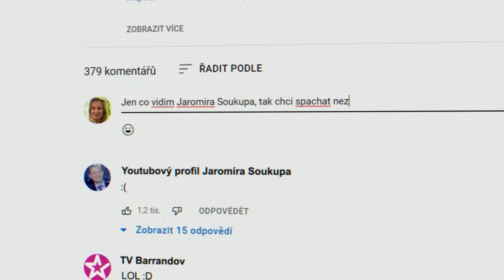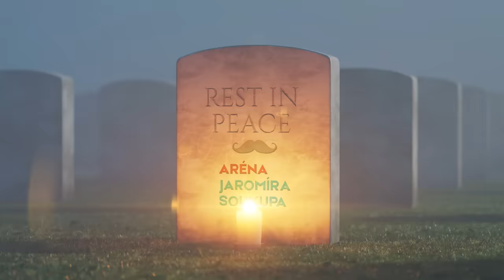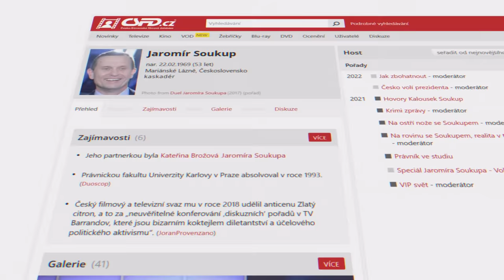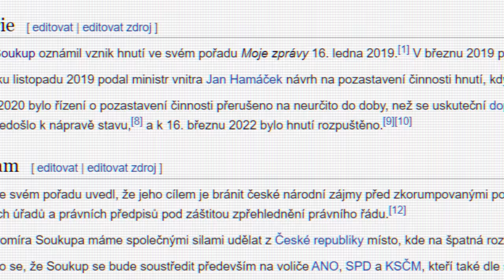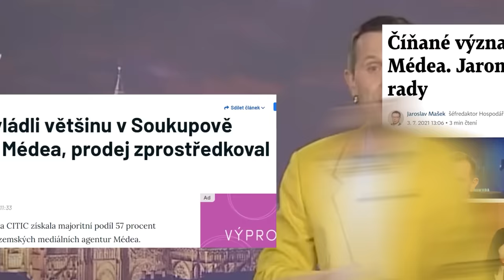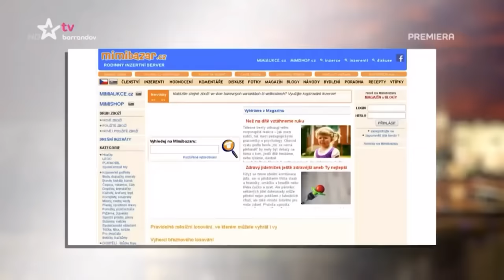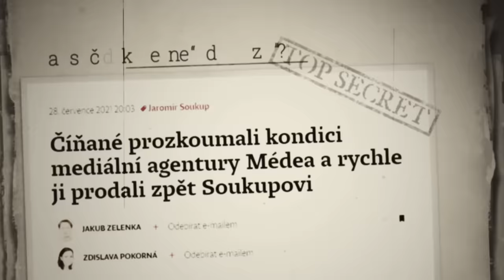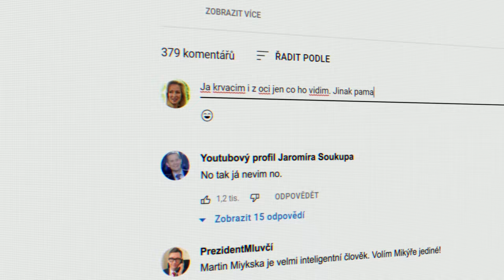TOP 10 WTF Momentů Jaromíra Soukupa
Pořiďte si Surfshark na  Zadejte promo kód MUPI pro 83% slevu + 3 měsíce & Antivirus ZDARMA!

00:00 - 01:03 - INTRO
01:04 - 02:32 - 10. Izer cosplay Jaromíra Soukupa
02:33 - 03:24 - 9. Festival cringe Jaromíra Soukupa
03:25 - 05:21 - 8. Aréna Jaromíra Soudruha
05:22 - 07:31 - Reklama
07:32 - 08:48 - 7. Mentální akrobacie Jaromíra Soukupa
08:49 - 09:51 - 6. Tvář Jaromíra Soukupa
09:52 - 10:53 - 5. Pytlík Jaromíra Soukupa
10:54 - 12:28 - 4. Věci Jaromíra Soukupa
12:29 - 13:35 - 3. Věštci Jaromíra Soukupa
13:36 - 14:20 - 2. Kandidatura Jaromíra Soukupa
14:21 - 17:47 - Čestné uznání Jaromíra Soukupa
17:48 - 21:10 - 1. Seriál Premiér Jaromíra Soukupa